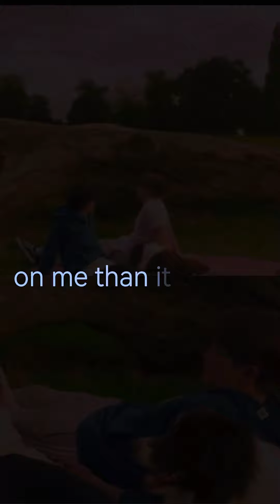Collab with @-dewey-edits- ❤️❤️❤️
This was really fun to make, if you’re wondering Dewy Edits had the first part, and so had the second part ❤️❤️